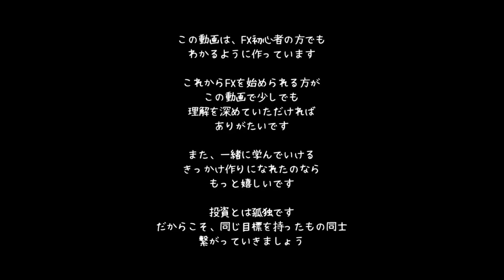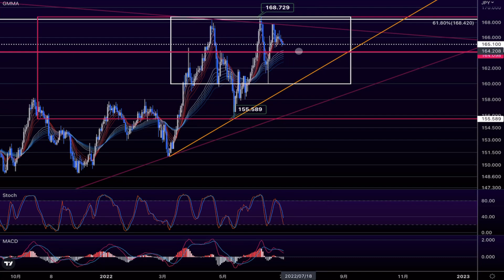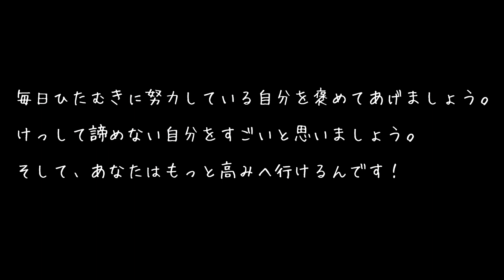【FX チャート 分析】7 / 1 ポンド円 トレードポイント